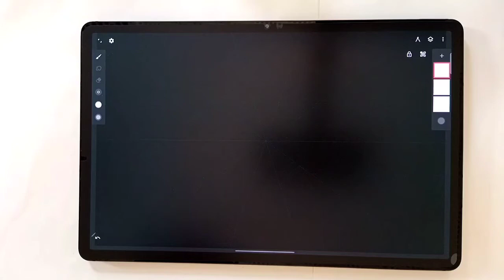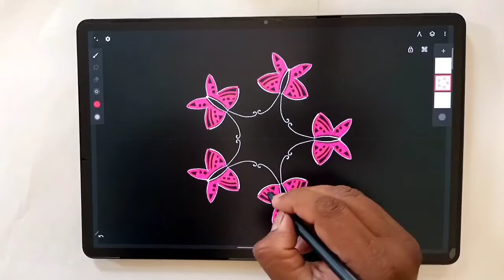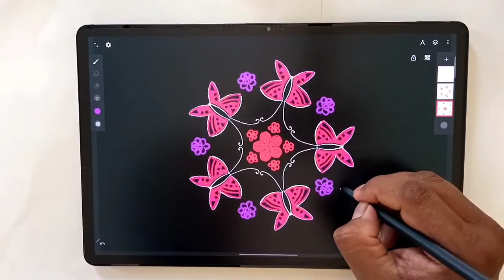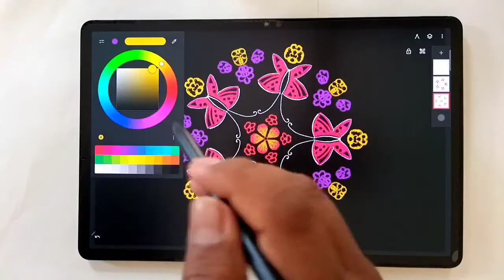Draw Butterfly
Butterfly  Drawing have fun,
Draw on Samsung Galaxy  Tab S7 Plus